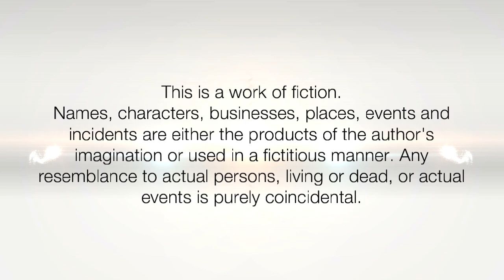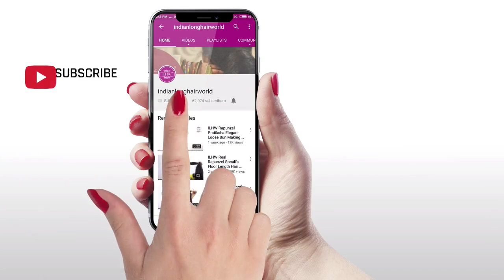Valentine Day Special |Glamorous Hair Play & Hair Flaunting By Hair Queen Sonali|Valentine Surprise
ILHW Rapunzel Sonali's Sensational High Hair Bun Making, Glamorous Bun Flaunting, Bun Play & Bun Drop With Her Floor Touching Healthy & Silky Long Hair